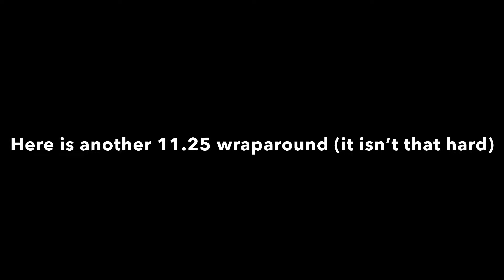Two 11.25 stud wraparounds and a ??? Stud wraparound